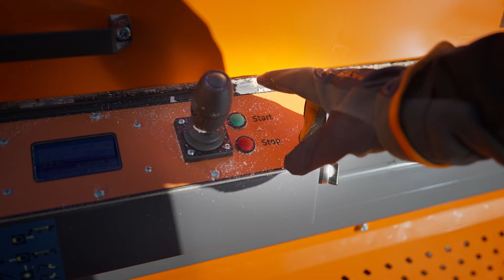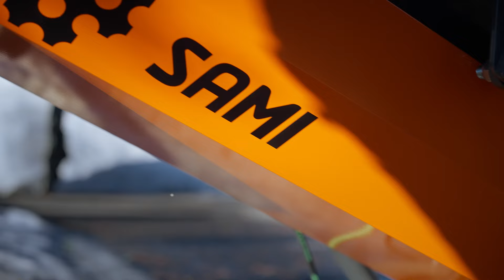SAMI Autofactory - Automaattinen polttopuutehdas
SAMI Autofactory tekee polttopuutuotannostasi helppoa ja tehokasta. Ainutlaatuinen & patentoitu täydellinen järjestelmä, joka vapauttaa kätesi koneen ohjaimista - koneen käydessä voit lastata lisää puita tukkipöydälle, hoitaa valmiiden polttopuiden pakkausta tai juoda vaikka kahvit.

Kiinnostuitko? Ota yhteyttä!

Video: Medialla Oy, 2024